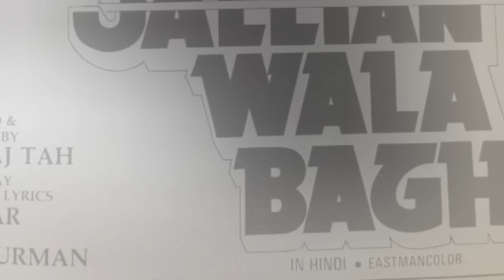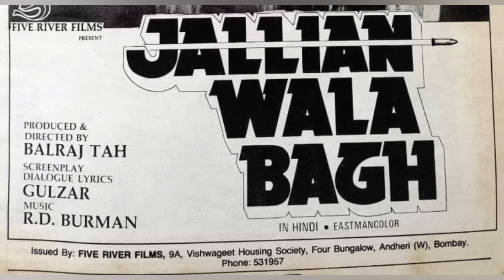বিনোদ খান্নার সিনেমা | Vinod Khanna Biography | Bollywood Latest News | Tollywood Latest News